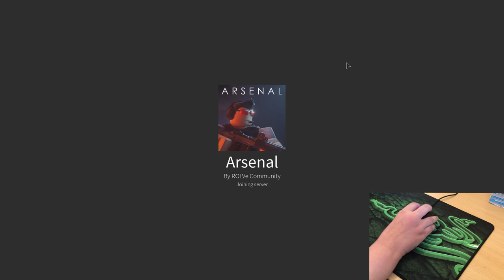Arsenal game with handcam | Roblox Arsenal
dont particularly have a great angle in which i can record handcam but it works ig

Computer Specs:
8GB DDR4 3200mhz RAM (upgrading soon)
256GB NVMe SSD (also upgrading soon)
144hz 3ms IPS Display
Mouse: Razer Deathadder V2
Keyboard: Default Laptop Keyboard
Mousepad: None
(This is a Lenovo Legion 5)

Software:
Settings:
0.056 Roblox Sensitivity
800 DPI
85 FOV

Announcer: Movie Man
Graphics: 2
Textures: None